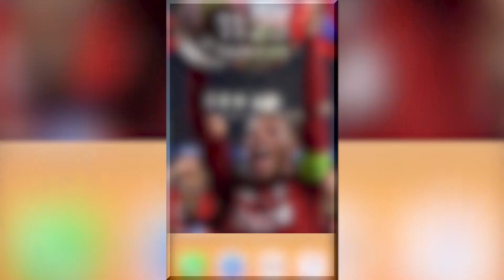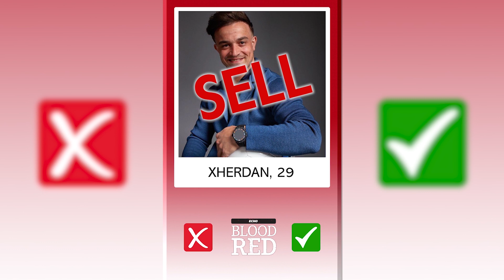KEEP OR SELL? | Liverpool Transfer Swipes | Shaqiri, Keita, Salah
Liverpool have some big transfer decisions to make this summer, with speculation over the future of the likes of Naby Keita, Xherdan Shaqiri and Divock Origi.

Blood Red casts an eye over the entire first-team Liverpool squad, including those who have spent the last season out on loan.

Watch the video and decide for yourself, would you swipe left or right?

🎵 Track Info:

Title: Meeting you at the bar
Artist: Vendredi
Genre: Jazz & Blues
Mood: Romantic